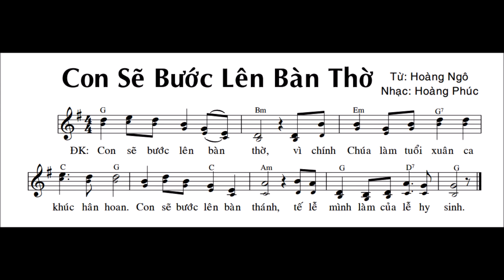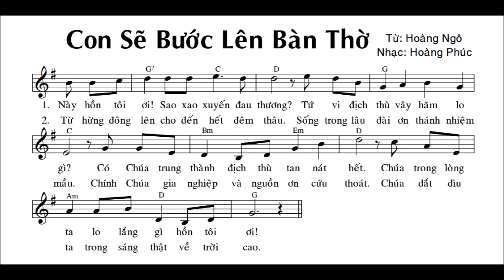Con Sẽ Bước Lên Bàn Thờ - St: Hoàng Ngô và Hoàng Phúc - Tập Bè (F)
Con Sẽ Bước Lên Bàn Thờ - St: Hoàng Ngô và Hoàng Phúc - Tập hát thánh ca bè 2 (Tone F).